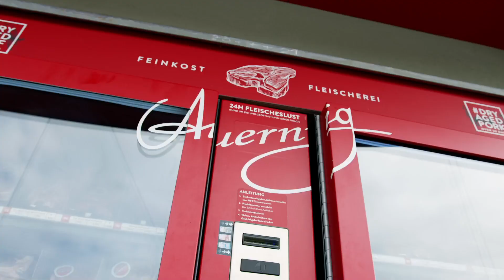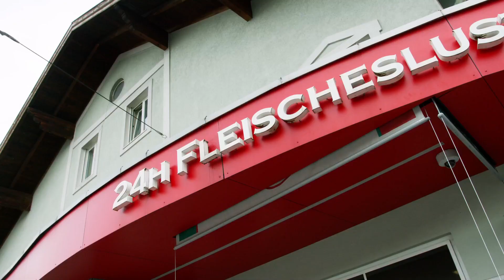Bischof Video-Bot - Unser Kunde Fleischerei Auernig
► WAS KOSTET EIN WARENAUTOMAT?
Warum setzt die Fleischerei Auernig auf Bischof Automaten?

Die Fleischerei Auernig in Hallwang bei Salzburg nutzt unsere Automaten Vision X und Vision XL für den Verkauf verschiedener Köstlichkeiten.

► VIDEO-BOT

Max gibt dir im Video-Bot Antworten auf alle Fragen, die dir rund um unser Unternehmen und unsere verschiedenen Automatenlösungen einfallen. Probier’s am besten direkt selbst aus!

► POWERED BY MULTIMEDIAFABRIK